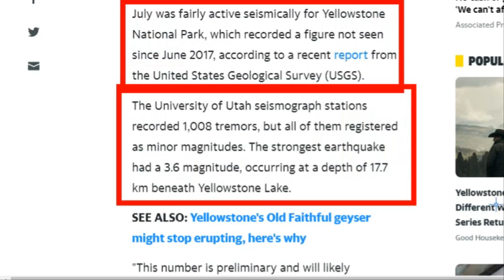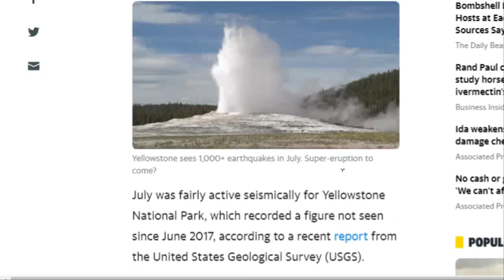미국 옐로스톤 대폭발 경고 대폭발징후발견